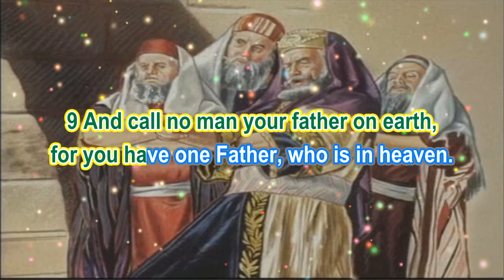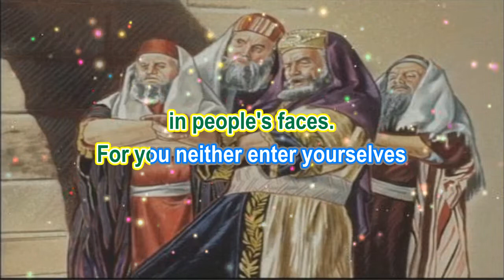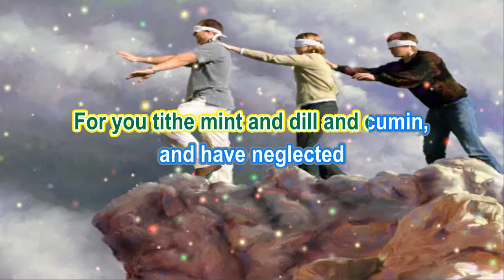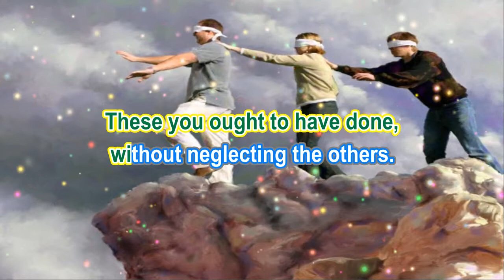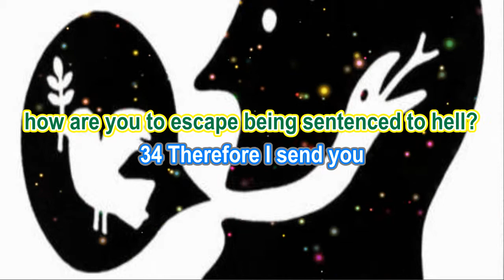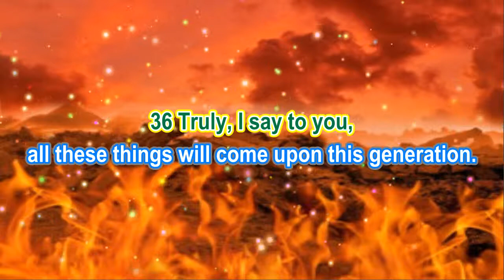Matthew 23 | Bible Reading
Matthew 23

(Seven Woes to the Scribes and Pharisees)
1 Then Jesus said to the crowds
and to his disciples,
2 “The scribes and the Pharisees
sit on Moses' seat,
3 so do and observe whatever they tell you,
but not the works they do.
For they preach, but do not practice.
4 They tie up heavy burdens, hard to bear,
 and lay them on people's shoulders,
but they themselves are not willing to move them
with their finger.
5 They do all their deeds to be seen by others.
For they make their phylacteries broad
and their fringes long,
6 and they love the place of honor at feasts
and the best seats in the synagogues
7 and greetings in the marketplaces
and being called rabbi by others.
8 But you are not to be called rabbi,
for you have one teacher,
and you are all brothers.
9 And call no man your father on earth,
for you have one Father, who is in heaven.
10 Neither be called instructors,
for you have one instructor, the Christ.
11 The greatest among you shall be your servant.
12 Whoever exalts himself will be humbled,
and whoever humbles himself will be exalted.

13 “But woe to you,
scribes and Pharisees, hypocrites!
For you shut the kingdom of heaven
in people's faces.
For you neither enter yourselves
nor allow those who would enter to go in.
15 Woe to you,
For you travel across sea
and land to make a single proselyte,
and when he becomes a proselyte,
you make him twice
as much a child of hell as yourselves.

16 “Woe to you, blind guides, who say,
‘If anyone swears by the temple, it is nothing,
but if anyone swears by the gold of the temple,
he is bound by his oath.’
17 You blind fools!
For which is greater, the gold or the temple
that has made the gold sacred?
18 And you say,
 ‘If anyone swears by the altar, it is nothing,
but if anyone swears by the gift
that is on the altar, he is bound by his oath.’
19 You blind men!
For which is greater, the gift or the altar
that makes the gift sacred?
20 So whoever swears by the altar
swears by it and by everything on it.
21 And whoever swears by the temple
swears by it and by him who dwells in it.
22 And whoever swears by heaven
swears by the throne of God
and by him who sits upon it.

23 “Woe to you, scribes and Pharisees, hypocrites!
For you tithe mint and dill and cumin,
and have neglected
the weightier matters of the law:
justice and mercy and faithfulness.
These you ought to have done,
without neglecting the others.
24 You blind guides,
straining out a gnat and swallowing a camel!

25 “Woe to you,
For you clean the outside of
the cup and the plate,
but inside they are full of greed
and self-indulgence.
26 You blind Pharisee!
First clean the inside of the cup and the plate,
that the outside also may be clean.

27 “Woe to you,
For you are like whitewashed tombs,
which outwardly appear beautiful,
but within are full of dead people's bones
and all uncleanness.
28 So you also
outwardly appear righteous to others,
but within
you are full of hypocrisy and lawlessness.

29 “Woe to you,
For you build the tombs of the prophets
and decorate the monuments of the righteous,
30 saying,
‘If we had lived in the days of our fathers,
we would not have taken part with them
in shedding the blood of the prophets.’
31 Thus you witness against yourselves
that you are sons of those
who murdered the prophets.
32 Fill up, then, the measure of your fathers.
33 You serpents, you brood of vipers,
how are you to escape being sentenced to hell?
34 Therefore I send you
prophets and wise men and scribes,
some of whom you will kill and crucify,
and some you will flog in your synagogues
and persecute from town to town,
35 so that on you may come
all the righteous blood shed on earth,
from the blood of righteous Abel
to the blood of Zechariah the son of Barachiah,
 whom you murdered
between the sanctuary and the altar.
36 Truly, I say to you,
all these things will come upon this generation.

(Lament over Jerusalem)
37 “O Jerusalem, Jerusalem,
the city that kills the prophets and stones those
 who are sent to it!
How often would I have gathered
your children together
as a hen gathers her brood under her wings,
and you were not willing!
38 See, your house is left to you desolate.
39 For I tell you,
you will not see me again, until you say,